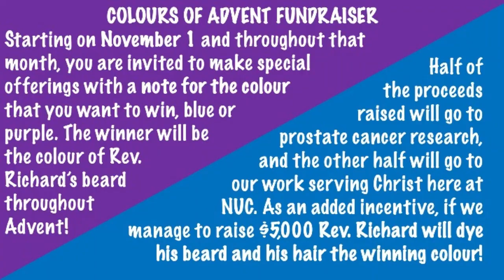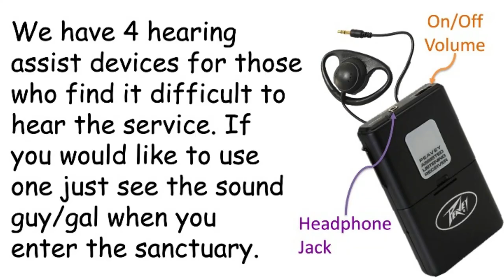November 12, 2023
Recording of the Nashwaaksis United Church worship service for November 12, 2023.